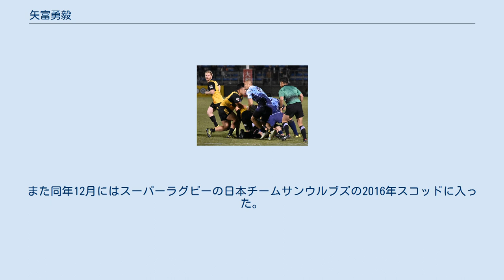矢富勇毅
矢富 勇毅（やとみ ゆうき、1985年2月16日 - ）は、日本のラグビー選手。
トップリーグヤマハ発動機ジュビロに所属する。
 京都成章高校では2年次に花園、3年次には国体に出場した。
高校ではバックスのポジションをすべてこなしたことがある。
お笑い芸人の藤本淳史（元・田畑藤本）と高道淳史（プリンセス金魚）は高校の同期。
 当時早稲田大学ラグビー蹴球部監督の清宮克幸が高校時代の矢富を見て、京都成章の湯浅泰正監督に「あいつにスクラムハーフをやらせてみてくれ」と言い、スクラムハーフでプレーしたところ、清宮監督が「早稲田に来たら歴史に残るスクラムハーフになる」と思ったほど印象的なプレーヤーだった。
 高校卒業後は、清宮監督との縁もあり早稲田大学に進学。
進学後はおもにスクラムハーフとして活躍。
高校時代にフルバック、早稲田大学でもセンターやスタンドオフをたまにこなし、バックスであればどこでも出来るという、すごく器用な選手である。
3年生からスクラムハーフのレギュラーとなり、今までのスクラムハーフの概念を覆すような、奇想天外なプレーをする。
なおラグビー選手の今村雄太と曽我部佳憲と首藤甲子郎と菅野朋幸と種本直人と茂木隼人は大学の同期。
 「自らサイドを仕掛けたり、どこからでも突破していくので、フォローにつくのが大変だった」と、元早稲田キャプテンの佐々木隆道は語っている。
 2007年、ヤマハ発動機に入社。
同年に行われるワールドカップの最終メンバーにも選ばれ、初戦のオーストラリア戦に試合出場を果たした。
 2015年、ラグビーワールドカップ2015のバックアップメンバーに選出された。
また同年12月にはスーパーラグビーの日本チームサンウルブズの2016年スコッドに入った。